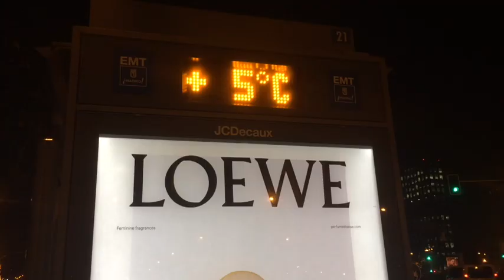Museo Mila Band | I Phone 13 Lelu Kya?🙄